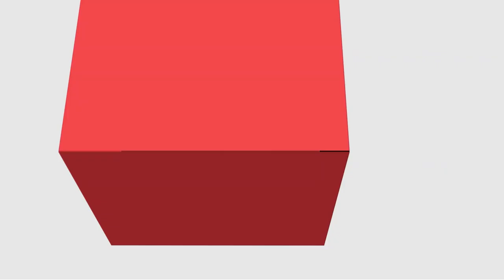[PED] Escola, Currículo e Avaliação - Unidade I - Libras